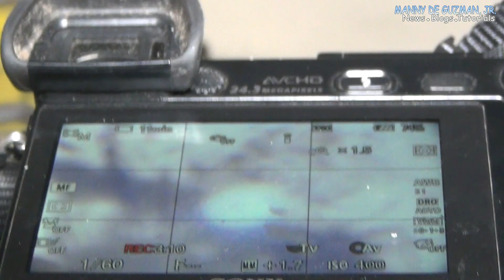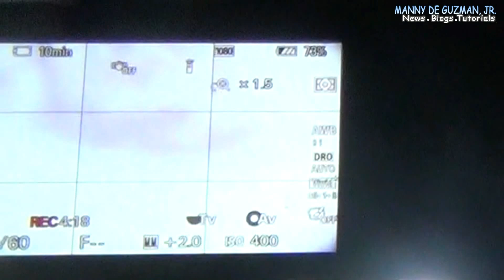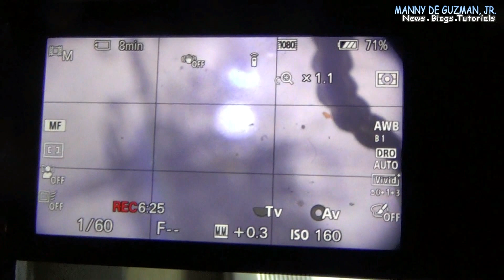Mosquito Larva viewed under cheap toy microscope (National Geographic + Sony A6000 mirroless camera)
Live specimen of mosquito larva viewed under a cheap 20x National Geographic children's stereo microscope, with my old Sony A6000 mirrorless camera mounted via a homemade DIY eyepiece adapter. Visit me at Facebook if you have inquiries about my demo and tutorials